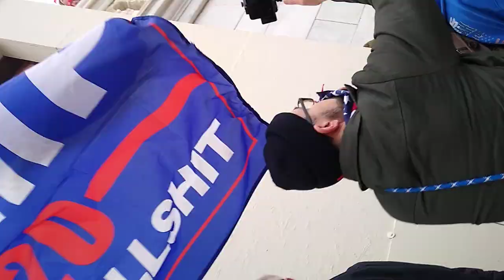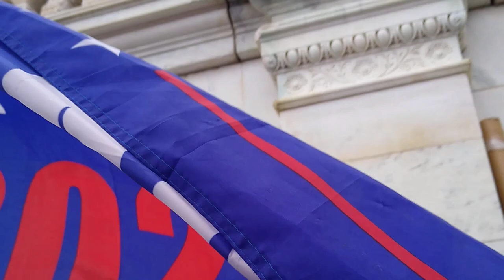Storming the Capitol - Fixed video